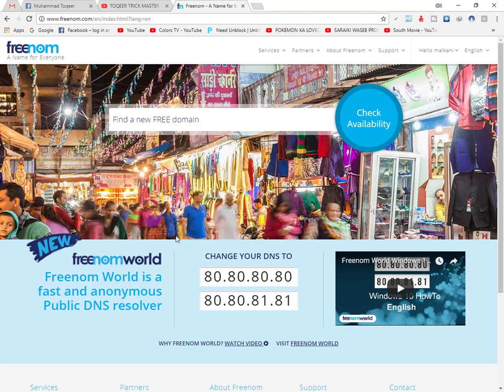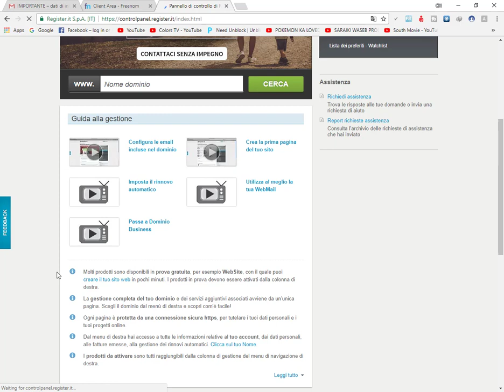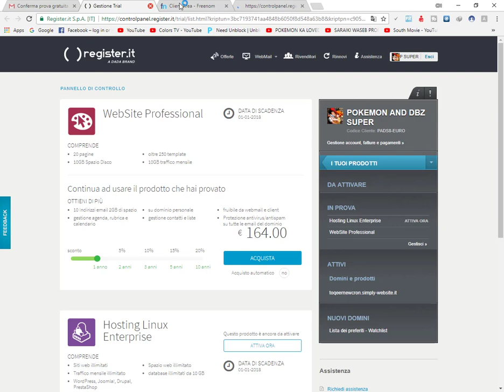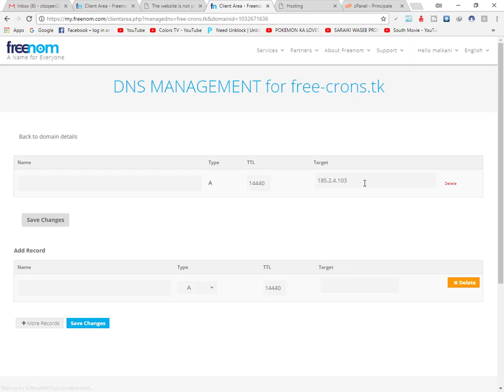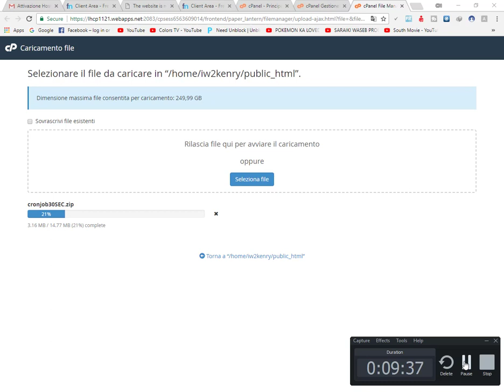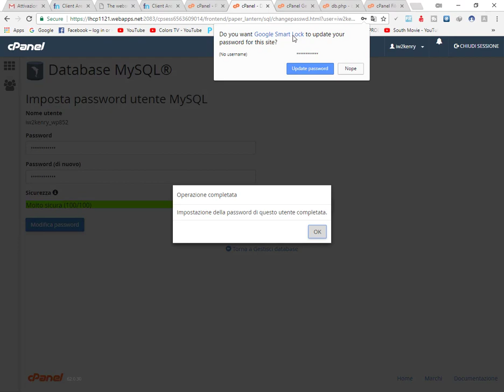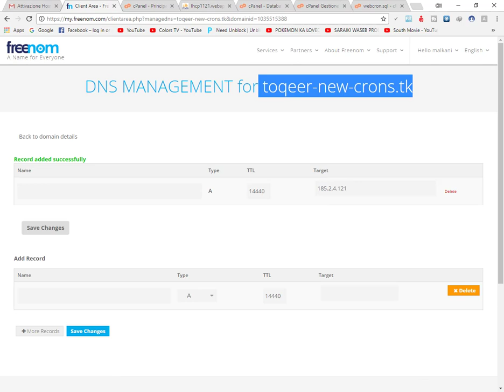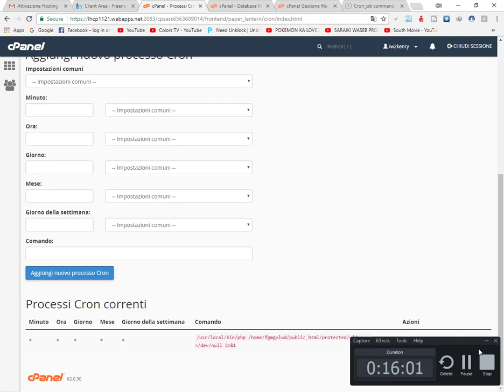How To Make 30 Sec Cron Website Personal Latest Method 2017 ||Toqeer Trick Master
FB ID LINK:: FB.COM/technical.toqeer.786
username:admin
password:admin